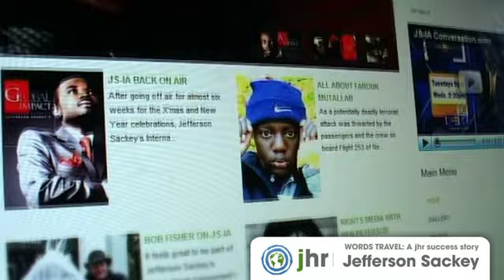Jefferson Sackey: a jhr success story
Meet Ghanaian journalist Jefferson Sackey. Owner of Critical TV, the host and director of "Jefferson Sackey's International Assignment, and a former jhr-trained journalist. Through strong reporting and a wide distribution, Jefferson reaches millions weekly with stories that matter to Africans, from the voice of Africans. We at jhr are very proud of Jefferson's accomplishments. He has inspired countless lives, as well as own own.

Directed by: Jefferson Sackey
Graphics/Animation: Jonathan Wong
Script: Jefferson Sackey

Special Thanks: Bill Killorn, Ben Peterson, Jonathan Wong